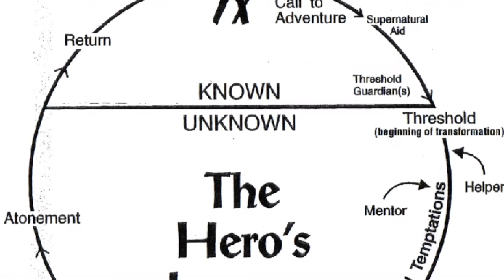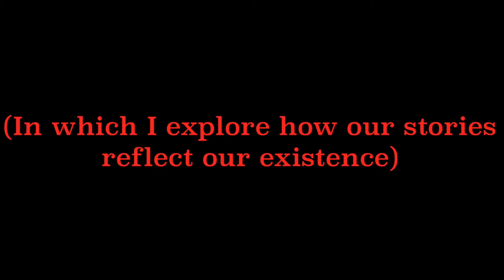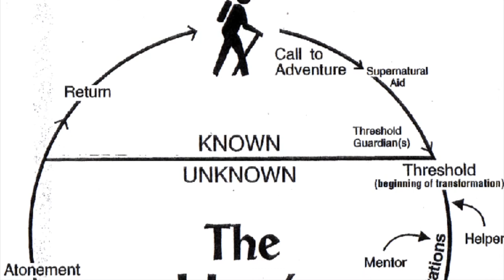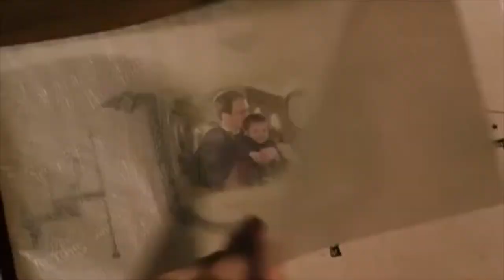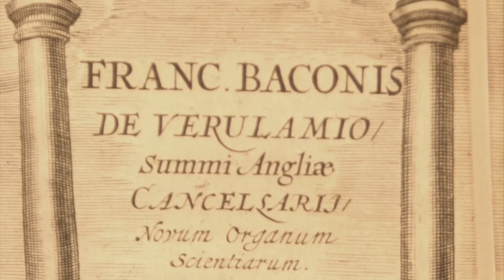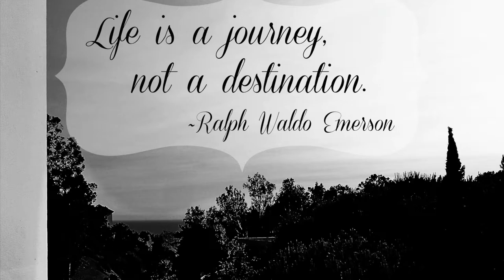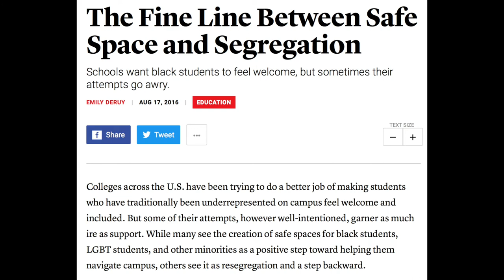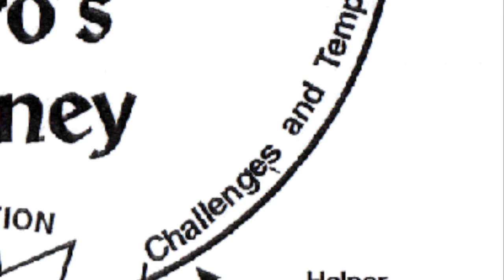A Philosophical Argument Against Safe Spaces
A circuitous essay with a synthetic thesis that solidifies WAY down the line. Thirteen minutes of philosophy, four minutes of Social Justice commentary. Strap in.

Dedicated to my friend Harry's Moving Castle, a lover of stories large and small.

Clips taken from:
The Lord of the Rings: The Fellowship of the Ring (2001)
The Hobbit: An Unexpected Journey (2012)
The Hobbit: The Battle of the Five Armies (2014)
The Lord of the Rings: The Return of the King (2004)
Return of the Jedi (1983)